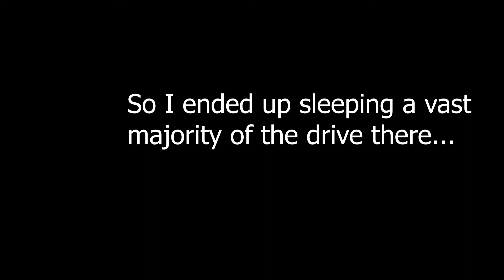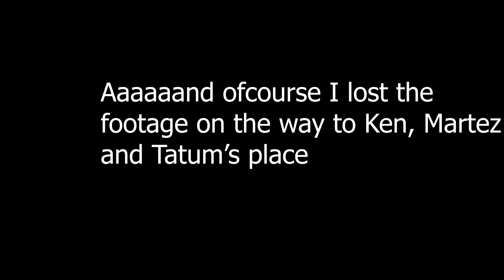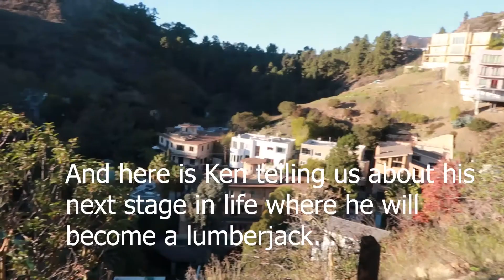$12 MILLION Dollar MANSION in LA! (A Trip To Los Angeles)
In this extremely unorganized vlog, Colton and I take a spontaneous trip out to LA to visit some of the speakers we'll have out our next event and spent some time at a private party in Beverly Hills and in one of the most beautiful homes in Hollywood Hills!